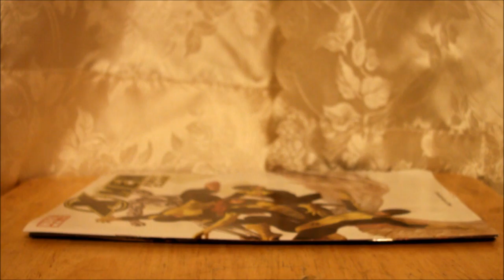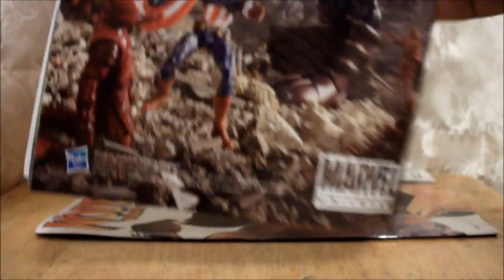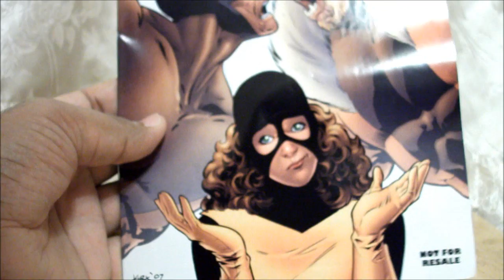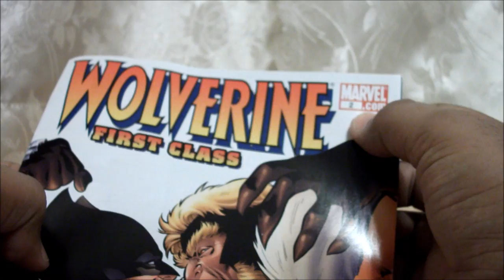X-Men Primera Generación: Evaluación de Comic Packs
Hola que tal! En este video combine las evaluaciónes de los Comic Packs basado en la pelicula X-Men: Primera Generación.

Muy pronto pondre estos comic packs en mi cuenta de Ebay!

Dejame saber que le parece mi video ahora que combine las evaluaciónes.